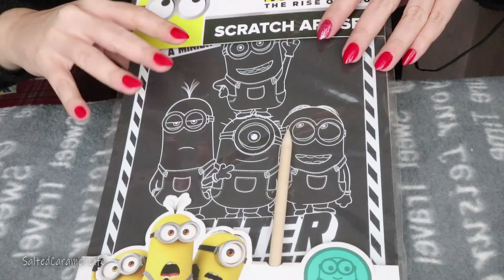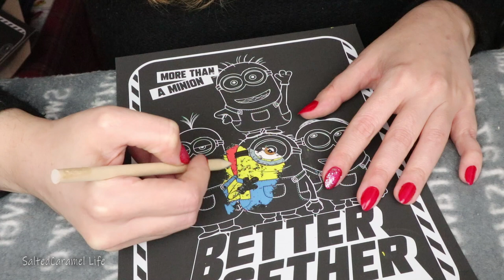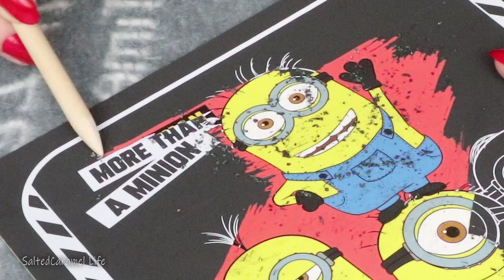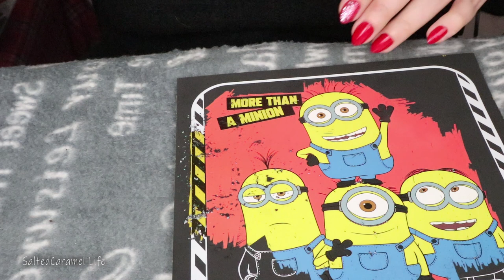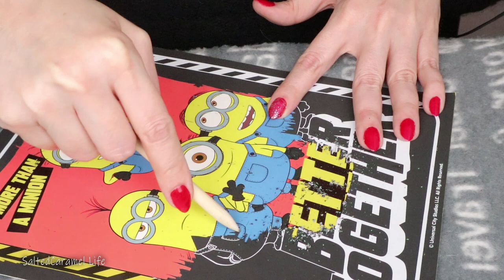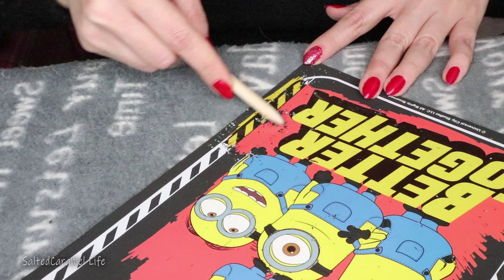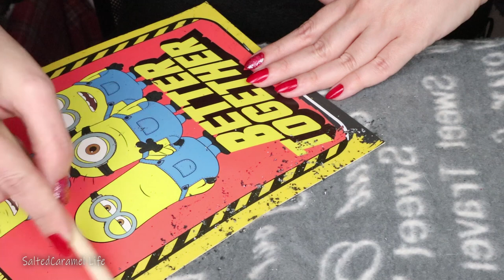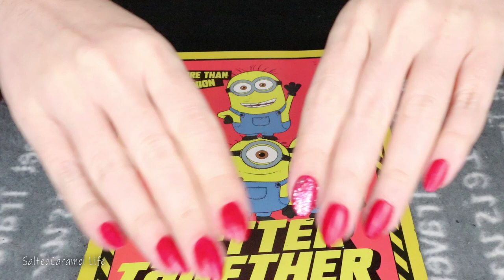THE PICTURE OF DORIAN GRAY 🧐 - Soft Spoken ASMR + Minions Scratching Art | SaltedCaramel Life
All these help me grow and improve my content!!!

Hello my sweet beauties!!! Today i have created for you a different anti-stress ASMR video! I am reading for you in a soft relaxing way one of the most wonderful philosophical novels! The Picture of Dorian Gray by Oscar Wilde! At the same time i have "dressed" the narration with calming music and scratching sounds of a "Minions" Scratch Art set! I hope you will like it, my friends!

🔸 Play-Doh Modeling Compound 36 Pack Case of Colors, Non-Toxic
🔸 Mattel Games UNO Card Game for Family Night
🔸 Aqua Original 4-in-1 Monterey Hammock Pool Float
🔸 Bunch O Balloons Multi-Colored (10 Bunches)
🔸 Hasbro Gaming Connect 4 Classic Grid,4 in a Row Game
🔸 Little Tikes Story Dream Machine Starter Set, Storytime, Books